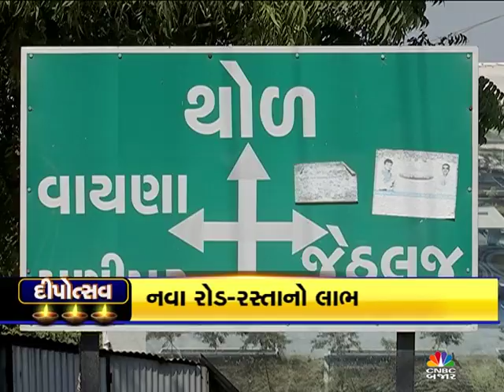PROPERTY BAJAR EP-180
VISIT OF SURYAM REPOSE AT THOL